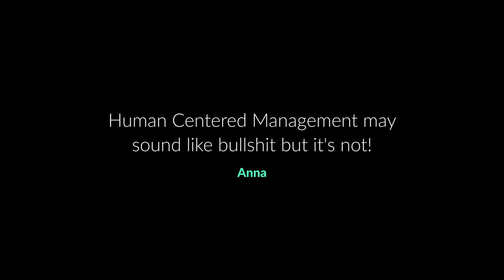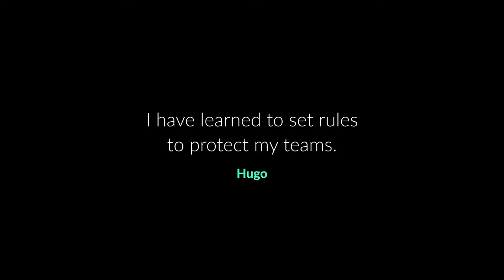Human centered management | Feel Good Management | Gaël Chatelain-Berry | Fasterclass | Trailer[OLD]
Discover the trailer for Fasterclass's new educational mini-series, dedicated to human centered management.

For over 20 years, Gaël has been a reference in the HR environment. He started out as a manager at TF1, CANAL+, NRJ and INA, then as a writer and columnist for the magazine Psychologies, as well as for the news channel LCI.
Today, he is known as an influencer and creator of HR content (followed by over 170,000 people on Linkedin ). He is the creator of the concept of "human centered management" and a pioneer of benevolence in the workplace. More than ever, tomorrow's successful company will be the one that integrates the notion of human centered management into its values, at all hierarchical levels.
He now devotes his professional life to passing on this notion through conferences, books (10 of them) and, of course, management training courses.